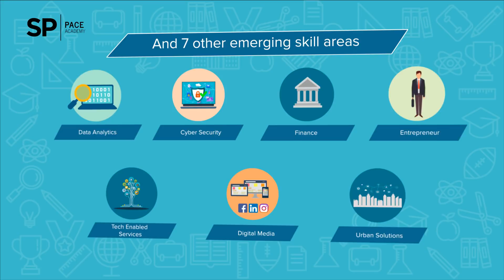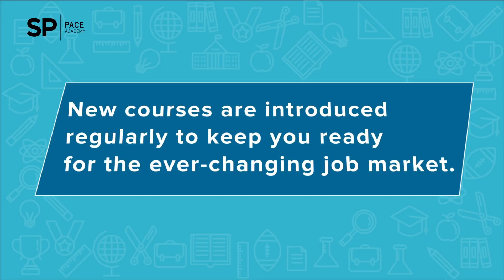Reach Greater Heights in Your Career with SP PACE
Happy labourday Singapore!

On this day, as we celebrate workers in Singapore and around, we take this opportunity to focus on the growing importance of advancedmanufacturing skills for a future-ready workforce. Advanced Manufacturing is changing manufacturing processes from their original labor-intensive form to value-added ones, which increase the overall productivity of the workers.

Take a look at this video to know about the popular advanced manufacturing courses offered by SP PACE.